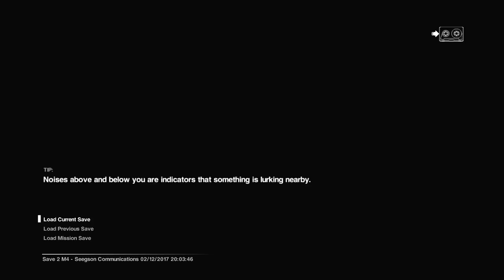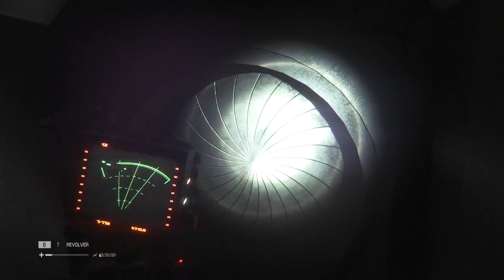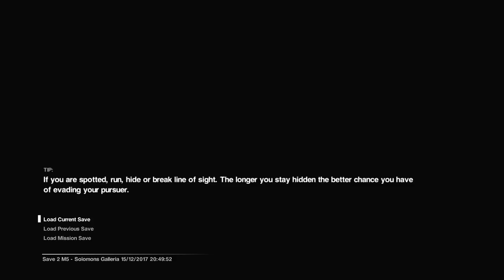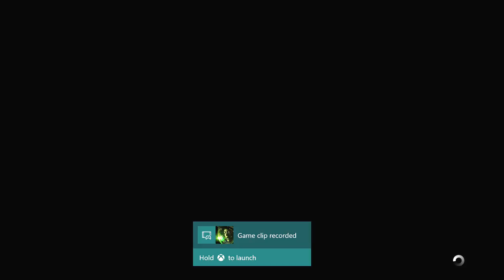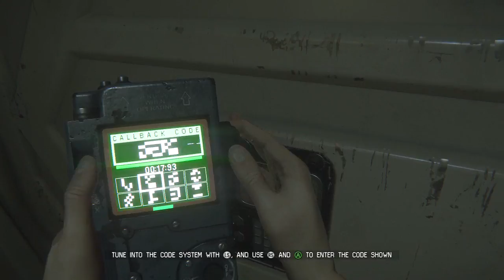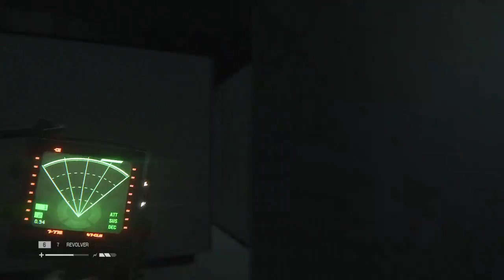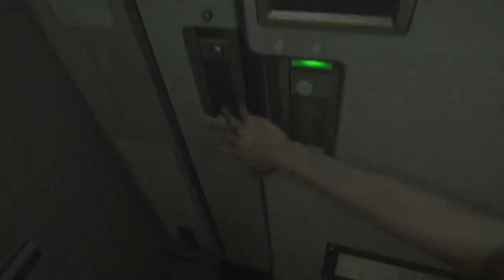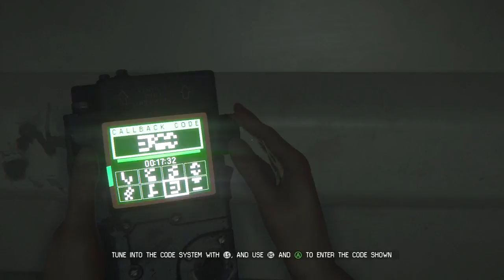MY LOVE AFFAIR WITH THE ALIEN-ALIEN ISOLATION PT 2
As always, keep those torches bright!!!

.Like right now!!!
You loved it, I promiseded!!!
And don't forget to turn on that thing that tells you I did things!!!

Buy My Shit ^-^
PurpleTorchGamingStuffs from Spreadshirt:

The only right I claim is the fuckary that comes out of my mouth during said gameplay! Ok thank you, bye!